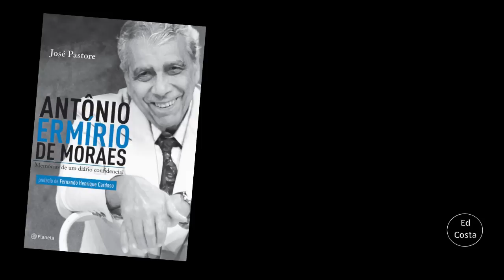Ao querido amigo Antônio Ermírio - Eduardo Costa